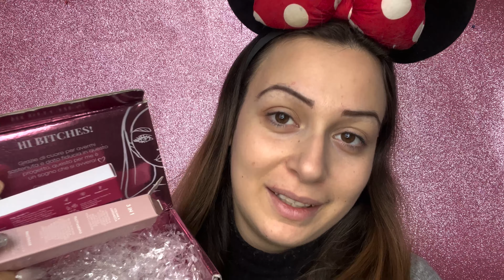REVIEW PRODOTTI NICOLE PALLADO|| GlitterSilvia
🌟Bonjour 🌟

❤️ Social Media ❤️